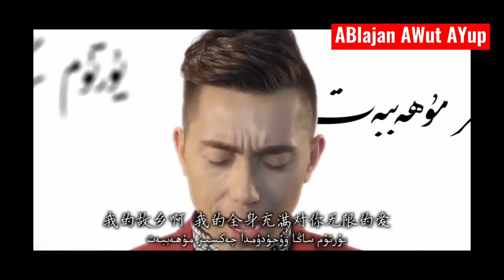بۇ يىگىتىمىزنى دۇئالىرىمىزدا بولسىمۇ ياد ئېتىشنى ئۇنۇتمىساق | Ablajan | Uyghur